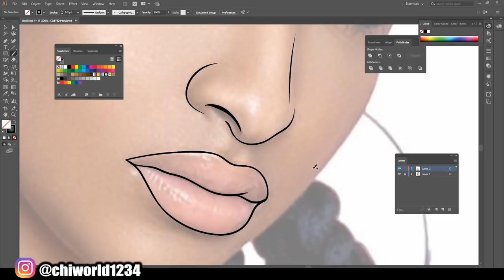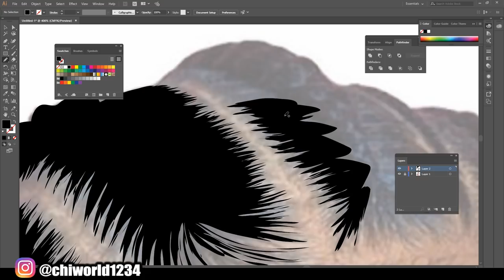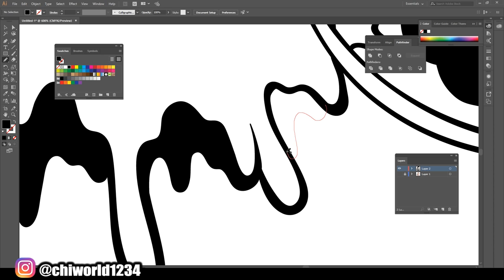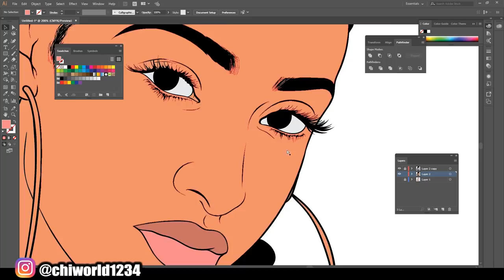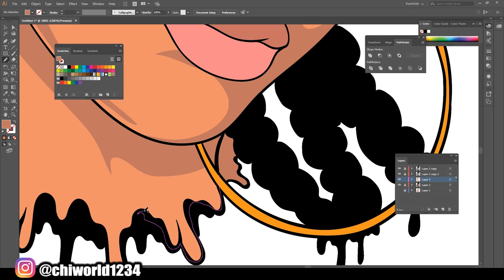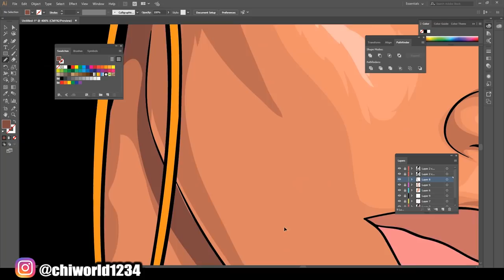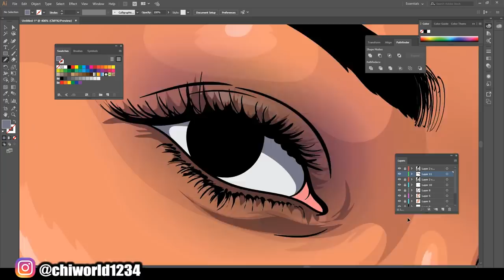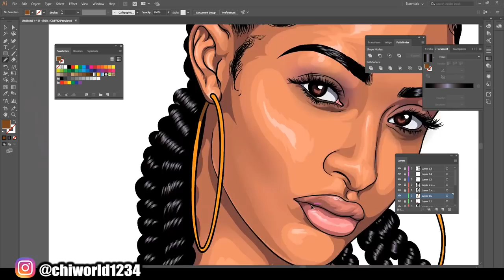Cartoon Speedart For Kennedy Cymone / Adobe Illustrator